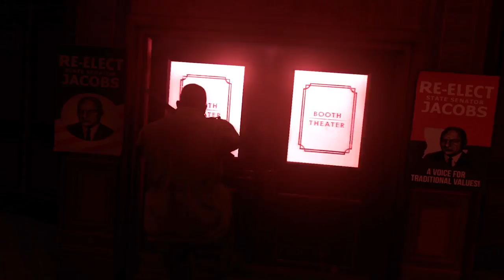Mafia 3 NEW Gameplay Trailer